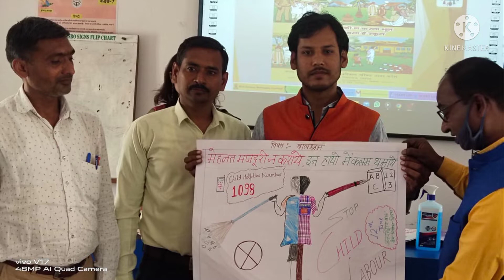चार दिवसीय सुरक्षा एवं संरक्षा, संदर्भदाता प्रशिक्षण की कुछ मनमोहक झलकियां अवश्य देखें